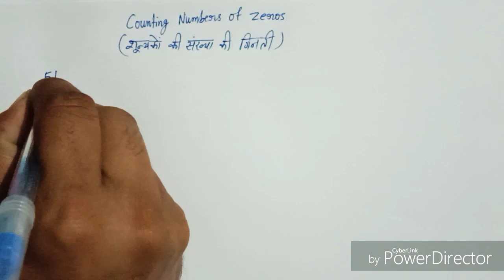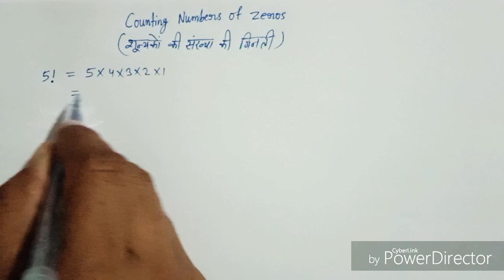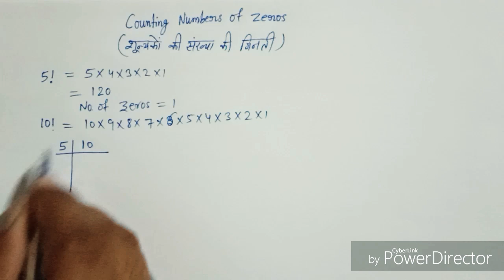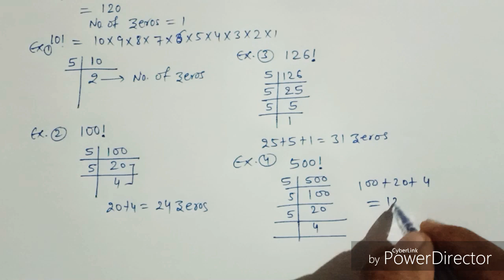Counting number of zeros || शून्यको की संख्या की गिनती || MATH GYAN BY SK